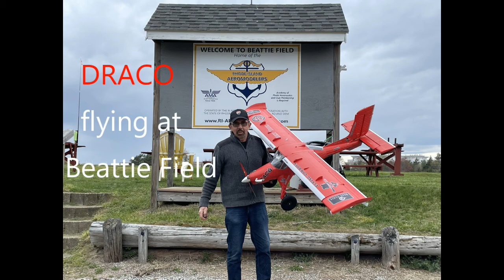DRACO JOINS THE CLUB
Mike Patey's scale RC model of his modified Wilga full scale airplane arrived at Beattie Field. It is the home base for Rhode Island Aeromodelers Club.
to learn more about how you can become a member and join in on the fun.
to see all the RC airplanes available including DRACO and much more.